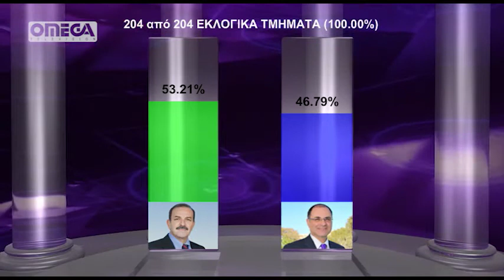Επίσημα ΤΕΛΙΚΑ αποτελέσματα δήμου Ρόδου 204/204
Επίσημα ΤΕΛΙΚΑ αποτελέσματα δήμου Ρόδου σε 204 από 204 εκλογικά τμήματα